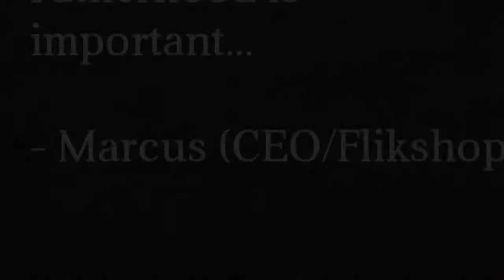CEO of Flikshop talks about Fatherhood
Exposing our children to more is the key to them wanting more, says Marcus Bullock, CEO and Founder of Flikshop.